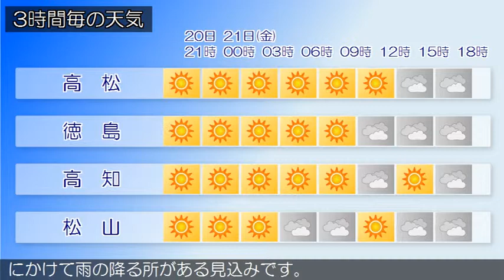2019/06/20 四国地方の天気予報 夕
四国地方は、高気圧に覆われて晴れています。香川県は、２１日は、高気圧に覆われて晴れますが、午後は気圧の谷や湿った空気の影響で曇り、昼過ぎから夕方にかけて雨の降る所がある見込みです。愛媛県は、２１日は、気圧の谷や湿った空気の影響で概ね曇り、昼過ぎから夜のはじめ頃にかけて雨の降る所がある見込みです。徳島県は、２１日は、はじめ高気圧に覆われて晴れますが、昼前からは気圧の谷や湿った空気の影響で曇り、昼過ぎから夕方にかけて雨の降る所がある見込みです。２１日の高知県は、はじめ高気圧に覆われて晴れますが、昼前からは気圧の谷や湿った空気の影響で概ね曇る見込みです。